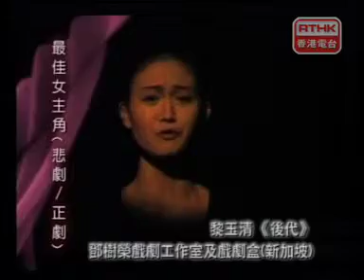第二十屆香港舞台劇獎頒獎禮(2011)_part4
由香港戲劇協會(劇協)及香港電台合辦的「香港舞台劇獎頒獎禮」已於四月二十日假香港大會堂舉行。本年度大會共頒發二十個獎項予一眾劇壇精英，嘉許他們在過去一年的突出表現，藉此推動香港戲劇文化發展。

今年是頒獎禮的二十周年紀念，大會以「回望過去 展望將來」為題，特意從歷屆得獎者當中，邀請多位翹楚出席，他們的卓越表現為香港的劇壇歷史寫下光輝一頁。是晚應邀出席的頒獎嘉賓計有：香港戲劇協會會長鍾景輝、署理副廣播處長戴健文、香港藝術發展局主席王英偉、康樂及文化事務署高級經理(戲劇及戲曲)李明珍、香港電台中文台台長周偉材、香港戲劇協會副會長麥秋、廣東省戲劇家協會主席倪惠英及秘書長陳艷冰，演藝名人李司棋、謝天華、廖安麗、鄭欣宜，以及歷屆得獎者：服裝設計黃智強、音樂創作高世章、舞台設計盧景文、燈光設計李炳強、導演李國威、演員林澤群、陳淑儀、馮蔚衡、蘇玉華和林小寶。

另外在頒獎禮上，大會邀請了香港演藝學院戲劇學院學生表演《萬花同樂‧樂》選段。而「劇場空間」及「Theatre Noir」則演出本年度兩齣候選音樂劇《喜靈州. 分享夜》及《動物農莊》的選段。

「第二十屆香港舞台劇獎」的結果由五十一人組成的評審委員會投選，並經專業會計師點算而成。評審委員會成員包括：戲劇團體代表、IATC國際演藝評論家協會(香港分會)代表、舞台設計及技術人員代表、香港演藝學院、香港藝術發展局及香港電台代表等。

**僅為轉載，版權歸香港電台所有**